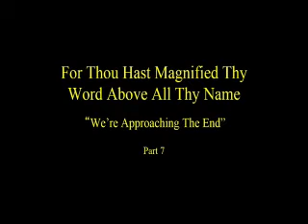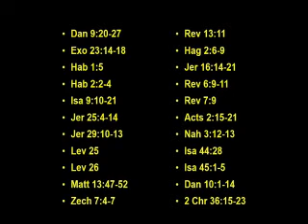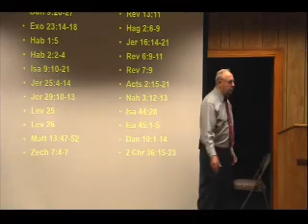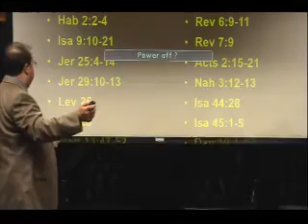2014 10 9pm Bro James Allen Were Approaching The End Pt. 7